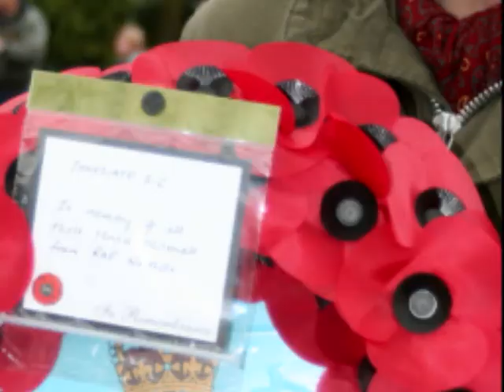The Supreme's - Stormy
Northern Soul from The Supremes. (Diana Ross, Mary Wilson & Cindy Birdsong).
The picture & video footage is taken from the remembrance day ride out organised by the Wasps SC (Watford). After meeting in London's Regents park the scooters followed a route though London' s Oxford St, around Marble Arch & down Park Lane to the Royal Artillery remembrance memorial on Hyde Park Corner. This is an annual scooter event in honour of all those soldiers lost in battle since the great war of 1914 to present day. Lest we forget...